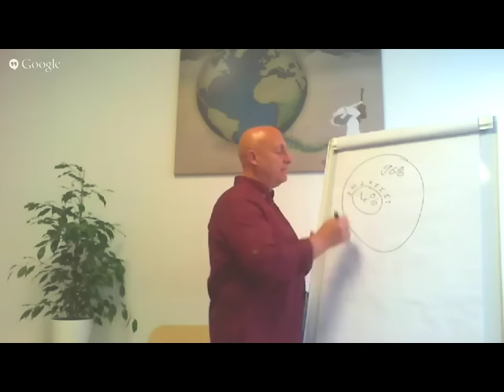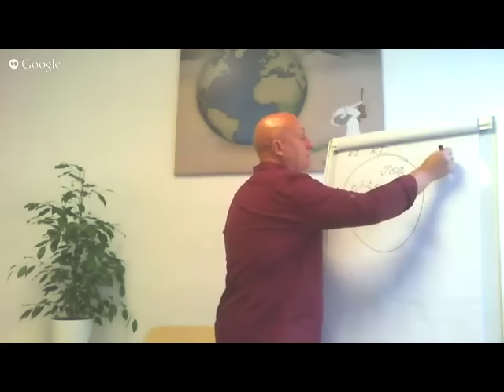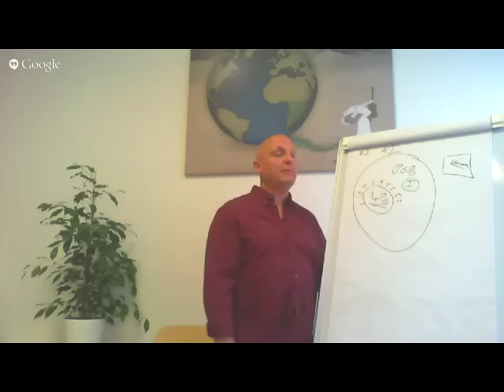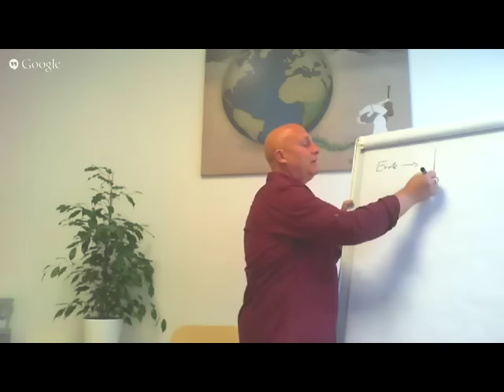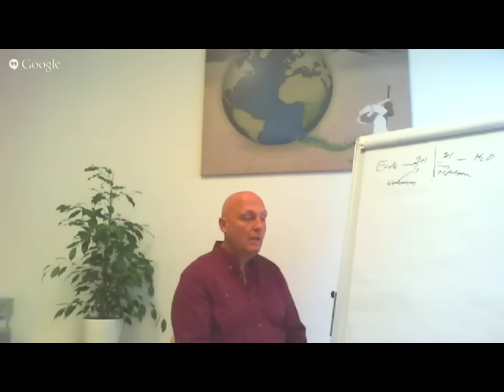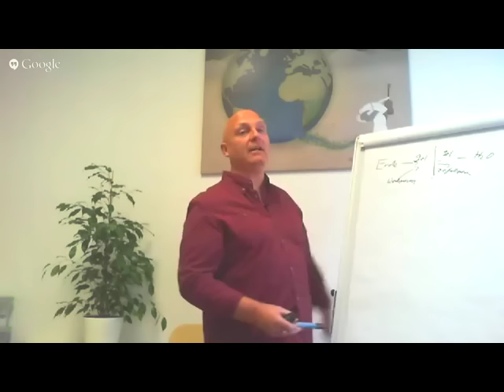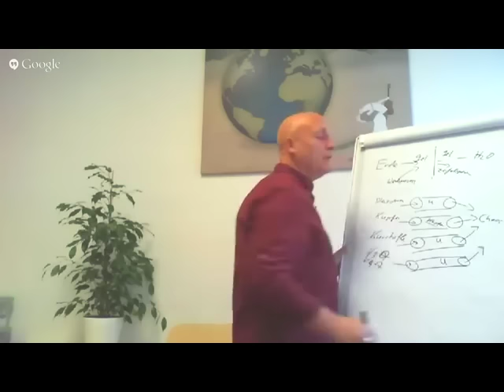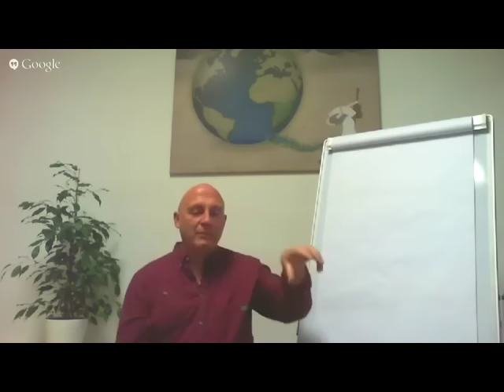Webinar - Wasser ist Leben Teil 2/4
Webenar-Reihe "Wasser ist Leben“

Hier geht es zu den Live-Webinar oder deren Aufzeichnungen.

Folgende Fragen und Themen werden in den Webinaren besprochen:
+  Ist Wasser ein Informationsspeicher?
+  Aus welchen Wässern besteht unser Körper?
+  Was passiert im Körper, wenn ich eine Flüssigkeit zuführe?
+  Was zählt eigentlich als Getränk?
+  Wie wirkt sich zu wenig Wasser auf den Körper und das Bewußtsein aus?
+  Was versteht man unter "virtuellem Wasserverbrauch"?
+  Wie wirksam ist die sogenannte Trinkwasseraufbereitung?
+  Was bewirken die unterschiedlichen Filtersysteme?
+  Was geschieht beim Einsatz von Bakterien oder Steinen?
+  Was ist totes, was ist lebendiges Wasser?
+  Was lehrt uns die Natur zur "Leere"?
+  Was ist ein "leeres" Wasser?
+  Was ist der Grundzustand von Heilungsprozessen?
+  Was versteht man unter Zell-verfügbarem Wasser?
+  Trinken wir noch Zell-verfügbare Flüssigkeiten?
+  Was kann ich in meinem Alltag umsetzen?

Um das Wasser ranken sich viele Mythen. Es scheint ein unglaubliches Geheimnis darin verborgen zu sein. Verstehen wir das Wunder des Wassers dann werden wir auf dem Planeten überleben.

Wenn wir wahrnehmen, welche Schäden schon im Wasserkreislauf und somit am Wesen des Wassers entstanden sind, werden wir in uns die Dringlichkeit erkennen, dem Kreislauf des Wassers der Erde, und somit uns, keinen Schaden mehr zuzufügen.

Trinkwasseraufbereitung bedeutet zu allererst, eine weitere, materielle Verschmutzung allen Wassers in unserem Alltagsleben zu vermeiden, um eine Trinkwasseraufbereitung nicht noch mehr zu belasten.

Das Wasser der Erde bedarf fast überall auf dem Planeten eine Reinigung, um es als Trinkwasser zu nutzen. Es ist nicht nur materiell verschmutzt, sondern auch mit Milliarden unzähliger, feinstofflicher Informationen, sowohl aus den materiellen, als auch aus den geistigen Verschmutzungen der Menschheit.

Die Trinkwasser Situation kann man nicht verbessern, indem wir das Wasser „informieren“, mit Wirkungsfeldern, Frequenzen aller Art, befrachten, harmonisieren, magnetisieren, mit Osmose töten, mit Bakterien versetzen, destillieren, energetisieren, etc.

Wir verschlimmern dadurch noch mehr den wesenhaften Körper des Wassers. Und dadurch das Wasser in unseren Zellen. Die feinstoffliche Umweltverschmutzung wird noch größer?

Hubert Maria Dietrich (Webinar-Referent)
Lichtmatrix Laboratorium München

Hier gehts zu den Live-Webinar oder deren Aufzeichnungen.